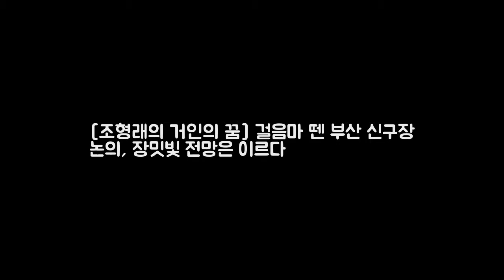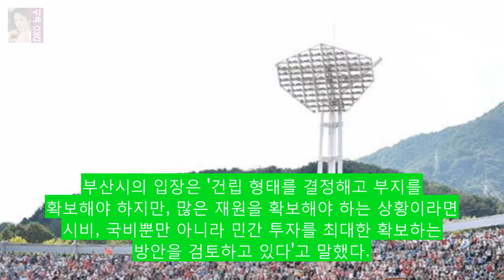[조형래의 거인의 꿈] 걸음마 뗀 부산 신구장 논의 DKO 뉴스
걸음마 단계다. 이제 발걸음을 뗐을 뿐이다. 구도 부산에 들어설 새로운 야구장에 대한 폭넓은 공감대 형성이 시작됐지만 아직 해결해야 할 과제들이 너무나 많다. 갈 길은 여전히 멀고 장밋빛 전망은 때가 이르다. 부산시는 지난 7일 부산시청 1층 대회의실에서 종합운동장 야구장 중장기발전 마스터플랜 스립용역에 관한 시민 공청회를 개최해 다양한 계층의 의견을 듣는 자리를 마련했다.